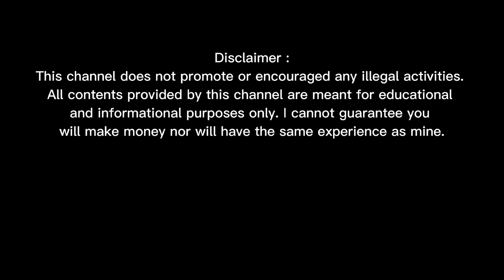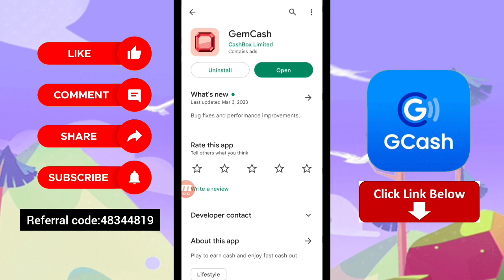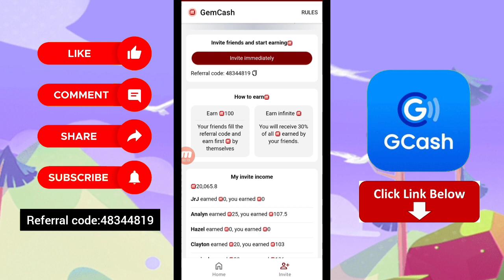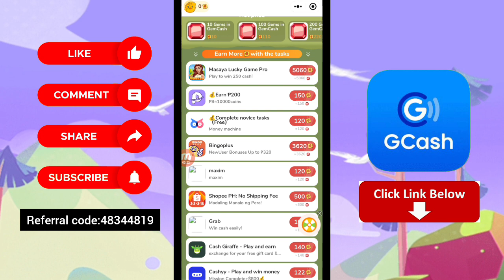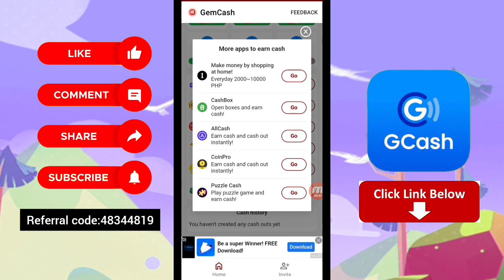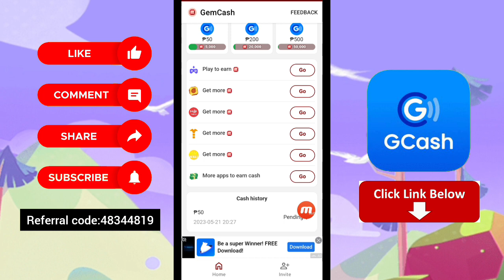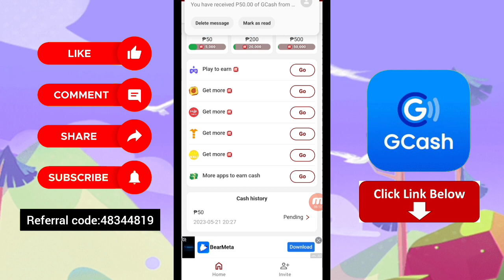Mabilis Magbayad nang Pera • Cashout Agad • Earn up to ₱500 Gcash For Free • Gemcash Payment Proof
*Gemcash App Link:
I'm earning real cash in GemCash! Download from Google Play to win big reward!